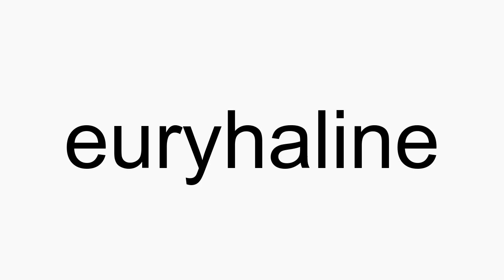How to pronounce euryhaline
euryhaline American English pronunciation. How to pronounce euryhaline correctly. How to say euryhaline in proper American English.